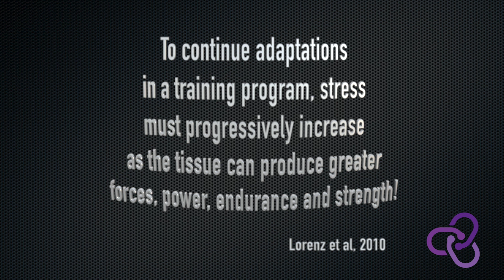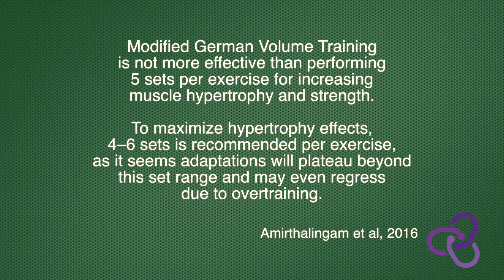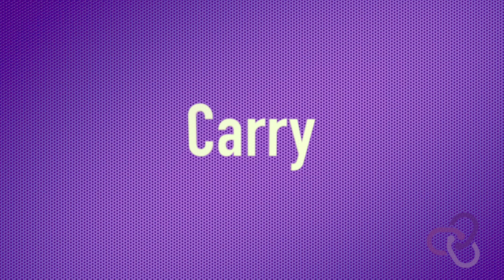Principle of Progression!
Linked Fit: Education - Principle of Progression